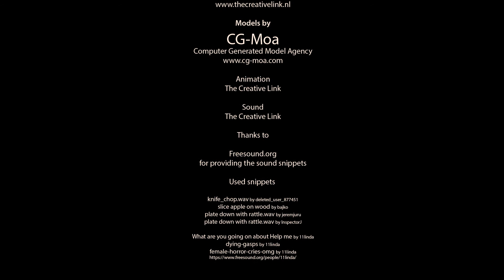Sliced - Freaky Food - Episode 1 - (lol)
This is episode I of our animated series "Freaky Food".
Its just a little funny demonstration of what can be done with the photorealistic 3D models of